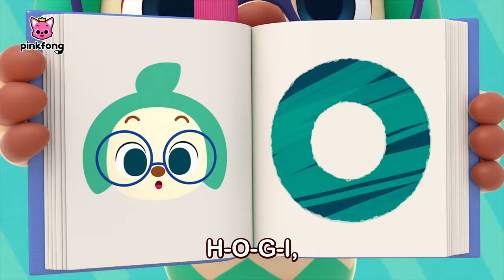Vamos Cantar com Pinkfong, Hogi e Amigos | +Completo | Pinkfong, Bebê Tubarão! Canções para Crianças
Você está assistindo melhor completo 'Vamos Cantar com Pinkfong, Hogi e Amigos' criada por Pinkfong!

00:00:00 Vamos Cantar com Pinkfong e Hogi!
00:00:10 Jojo Tinha um Bonequinho
00:01:09 Bingo
00:02:16 Eu Sou Músico
00:03:22 Pães de Queijo Quentinhos
00:04:16 Esse é o Frido
00:05:17 Canção do ABC em Inglês
00:06:11 Cinco Macaquinhos
00:08:11 Ponte de Londres Está Caindo
00:09:08 Mé Mé Ovelha Negra
00:10:14 As Rodas do Ônibus
00:11:19 O Moço do Bolinho
00:12:20 Brilha Brilha Estrelinha